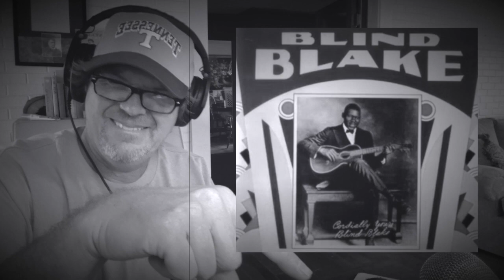Dicky Betts Ramblin' Man Allman Brothers Band reaction video live Jamie Kindleyside